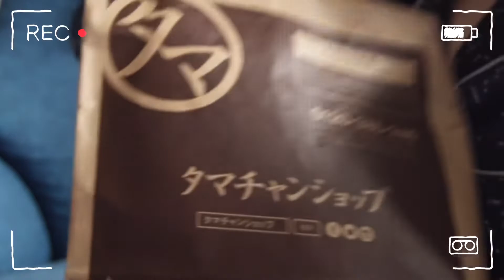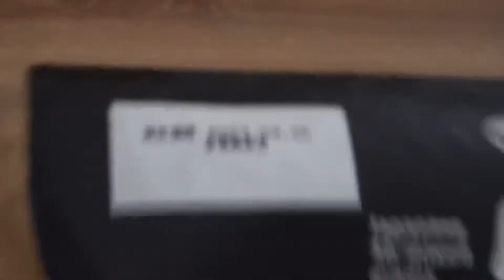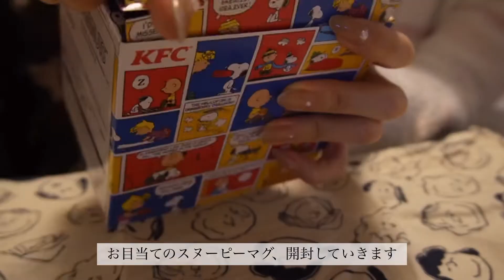【食い意地vlog】１人で食べるお昼ご飯🍳/フライドチキンを食べてかわいいマグカップ🐶を手に入れた夫婦の日常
去年ケンタッキーとコラボしてた
スヌーピーのトールマグ🐶✨
レアなものがあたりました〜！

旦那が仕事で自分が休みのとき、
いつもすっごく簡単なご飯を食べてます！
一人だからいいや〜と手を抜きがちなのですが
もう少し手の込んだご飯を作ろうと思います😳笑